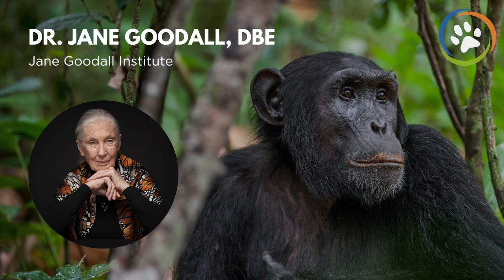WCN Virtual Fall Expo 2020: Dr. Jane Goodall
Dr. Pablo Borboroglu of Global Penguin Society interviews beloved wildlife conservationist Dr. Jane Goodall, DBE. In this inspirational talk, Dr. Goodall talks about her passion for animals, how she stays hopeful amidst challenges, and her favorite wildlife memory.